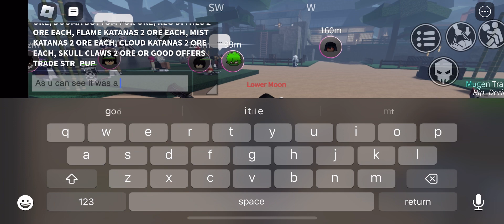Trading 6 ore for Straw Hat